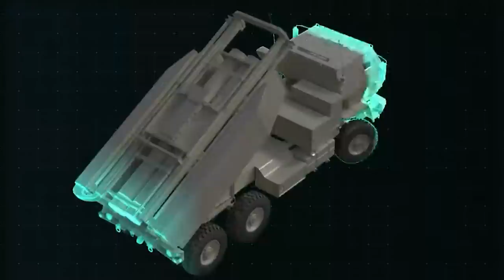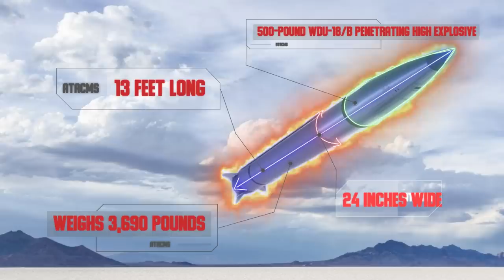Finally: US Deadliest ATACMS Missile Is Already In Ukraine!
The ATACMS is one weapon that has been too lethal for the west to give to Ukraine. Ukraine requested it for over seven months, all to no avail – until now when the US seems most likely to ship out the missiles in an infinite number of batches. This change of mind came after Russia did the impossible. On October 10, 2022, a busy Monday morning in Ukraine, Russia unleashed a lethal barrage of missiles against civilian targets, the strikes had no practical military sense. Russia simply bombarded Ukraine with 84 cruise missiles and 24 drones to cause a humanitarian catastrophe in the country.

However, of these missiles and drones fired at Ukraine, President Zelenskyy said that Ukrainian forces shot down 56. Noting these, western countries backing Ukraine have doubled down on their commitments to supply Ukraine with not just air defense systems that would shoot down incoming Russian artillery but also the most advanced western weapons that would keep the Ukrainian forces in an offensive position as they take on their invaders.

One weapon capable of and with a history of bringing such expectations to fruition is the Army Tactical Missile System, or ATACMS – a weapon that is operated from a platform Ukraine has already grown accustomed to – the HiMARS. This is significant because combined, there will be no land-based weapon of the Ukrainian forces more lethal than the HiMARS and ATACMS.